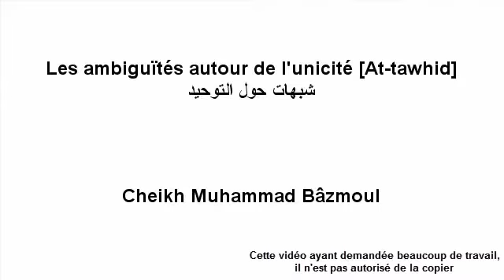Les ambiguïtés autour de l'Unicité (At-Tawhid) - Sheikh Mouhammad Bazmoul